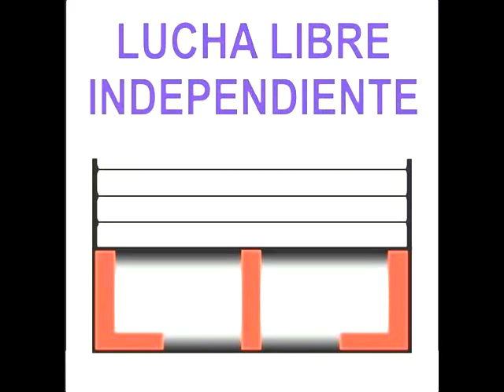RA ZHATA Y SHIL KAH VS AERO PANTHER Y FIGHT PANTHER JR. 23-03-19.